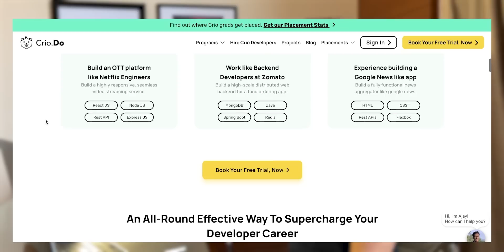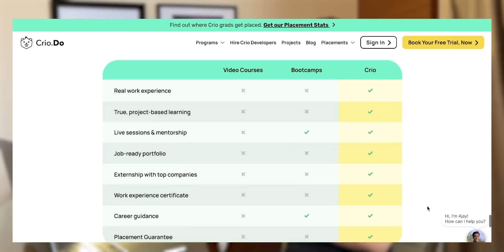How to apply and crack GOOGLE OFF-Campus? | 🔥 Is Competitive Programming really necessary?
In this video, we have @mohammadfraz, who has recently cracked Google Off-campus! We have discussed a bunch of exciting things! Do checkout the full video.

Timestamps:

00:00 Coming up
00:34 Intro
01:30 Fraz's intro
02:04 How he applied at Google
02:45 How recruiter approached you?
05:21 His preparation strategy
06:34 Importance of CP in his interview
09:32 What questions were asked to him?
11:45 Difference between working at a startup and MNC
14:40 Tips for those who want to shift from their current job.

✨tags ✨
Sanchit jain
Gaurav sen
Gate smashers
Placement guide
Placement guide
Projects development
AR/VR
Blockchain Machine learning
Deep Learning
Software developer engineer ,
Side projects ,
Associate engineer
Bits Bitsgoa
Namaste Javascript
Namaste Javascript Akshay Saini
Apna college
blockchain
what is blockchain
blockchain technology
blockchain technology explained
blockchain explained